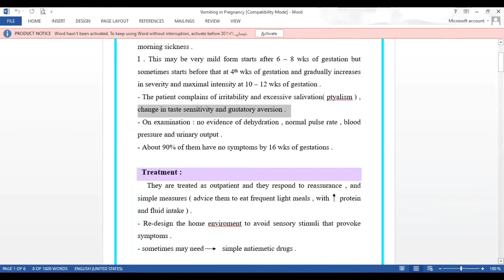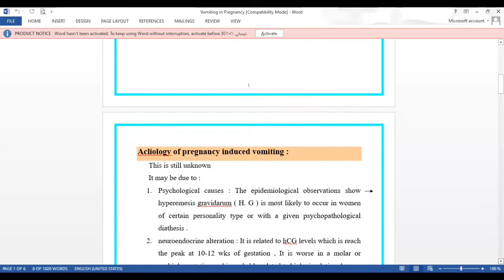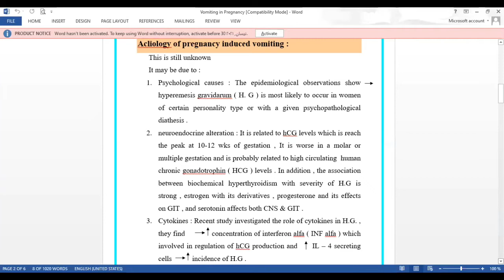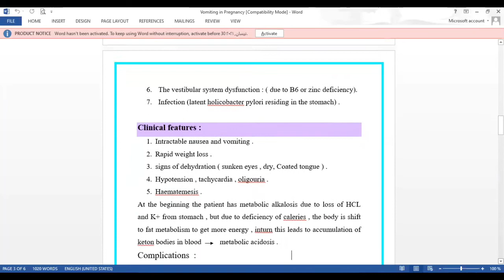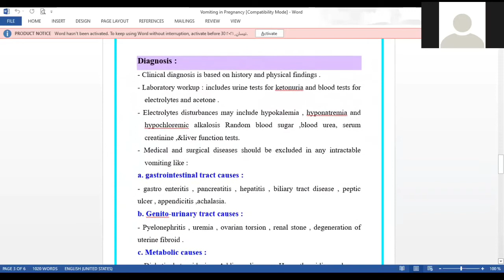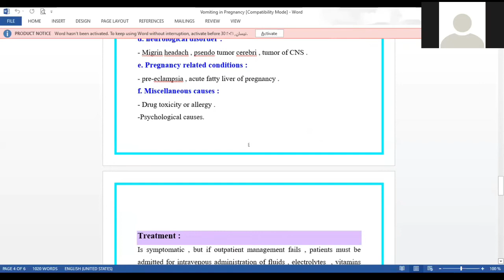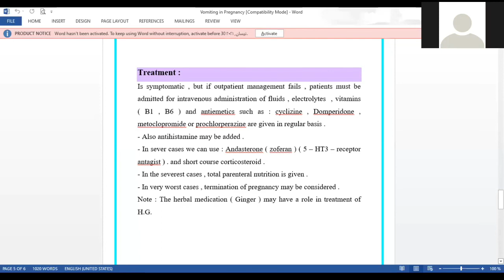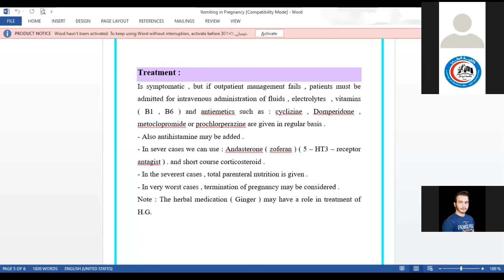Obstetrics - Vomiting in pregnancy / د. ايناس صالح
Obstetrics - Vomiting in pregnancy
جامعة ذي قار - كلية الطب / المرحلة الرابعة
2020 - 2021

تم تقديم من قبل:
 الدكتورة ايناس صالح
تدريسية في كلية الطب - جامعة ذي قار
Presented by:
D. Enas Salih